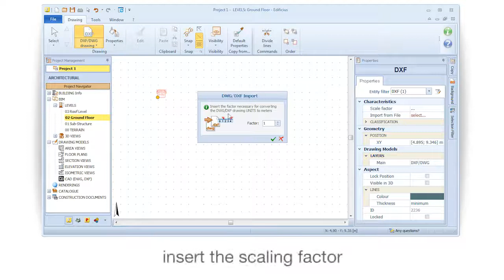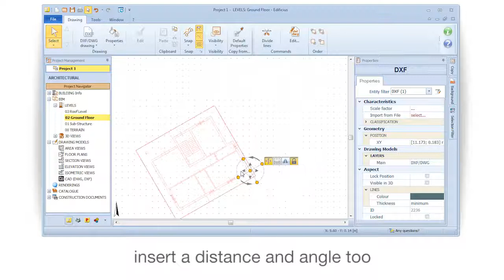Edificius Tutorial - Importing DXF/DWG - ACCA software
How to deal with Importing DXF / DWG using Edificius BIM software. Learn more about how to insert and position a DXF or DWG CAD drawing in a 3D BIM model the easy and quick way. Find out more about Edificius and download the Trial version and discover its powerful BIM design tools .